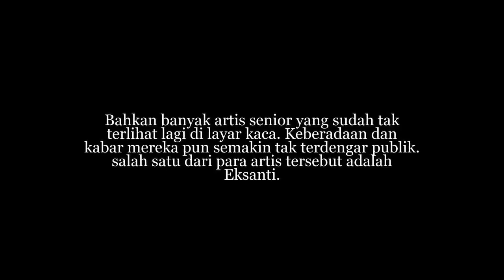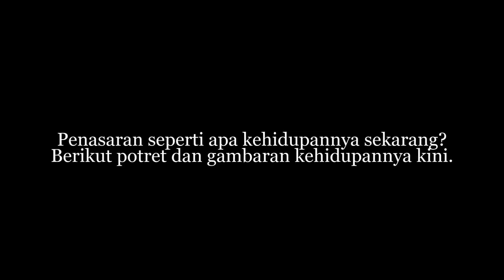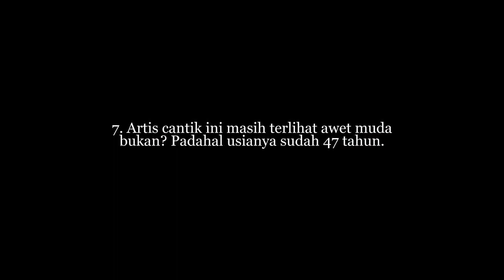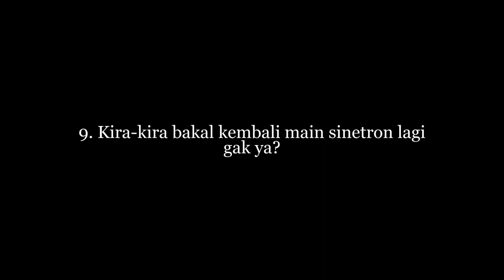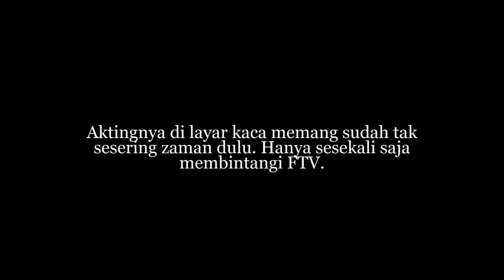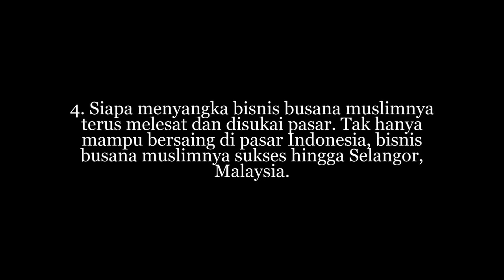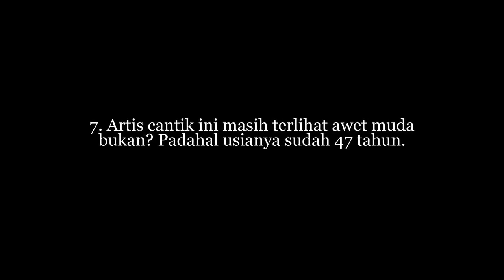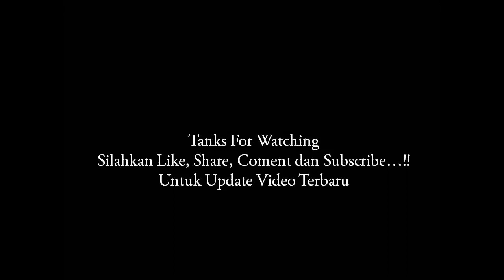Masih Ingat ‘Eksanti’ Artis Era 90 an Ini? Lama Tak Muncul Di Tv Begini Nasibnya Sekarang